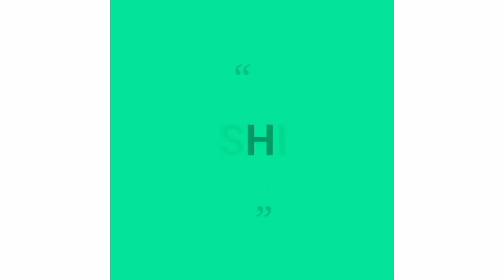Latest blouse neck designs with tassels// trendy latkans designs//blousetassels idea2022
Trendy Blouse Tassels/Latkans designs |New Saree blousetassels idea